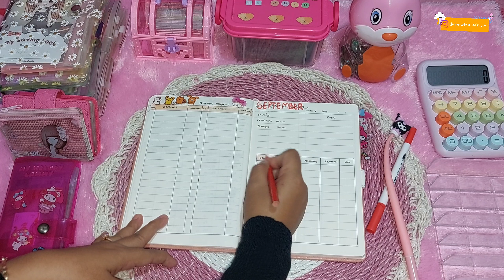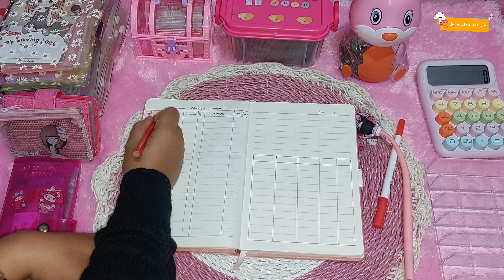BUDGETPLAN SEPTEMBER WEEK 4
Assalamualaikum warahmatullahiwabarakatuh... selamat datang di channel emmak syakira
pake kode saya : FJB9PTV
Link toko
KEBUTUHAN BUDGETING
Link toko
1. BINDER ENVELOPES PINK A6
2. BINDER ZIPPER BABY WARNA PINK
3.  BINDER ZIPPER PINK A6
6. PULPEN GEL JOYKO WARNA PINK
8. BRUSHPAN JOYKO METALIC ISI 8
9. BRUSHPAN JOYKO ISI 24
24. STIKER MOMO PINK ISI 100
25. DOMPET IVORA LAVENDER DAN PUTIH
27. BINDER SET LENGKAP PINK
28. BINDER EMAS 1 SET
29. SAVING CHALLENGE JAR 5K DAN 50K
30. KERTAS MENABUNG SET BINDER
32. BINDER CROCO BEIGE A7
34. BINDER ZIPPER SET A6
40. Box harta karun nara